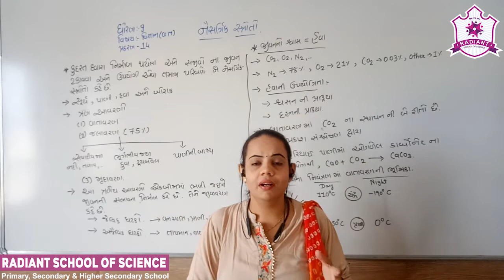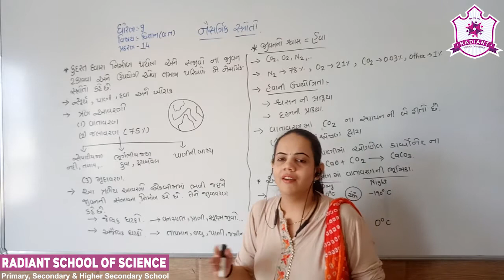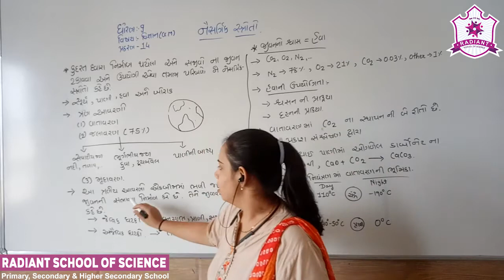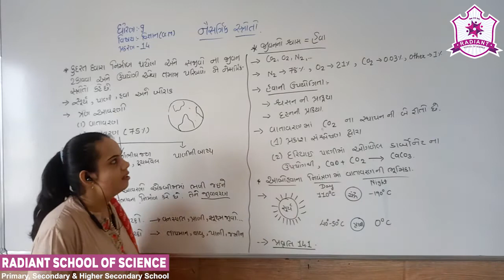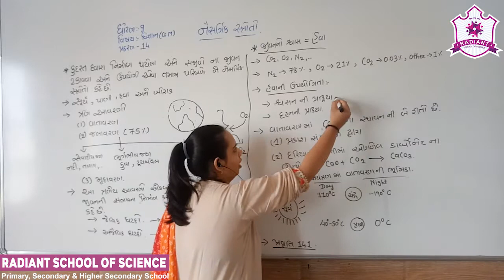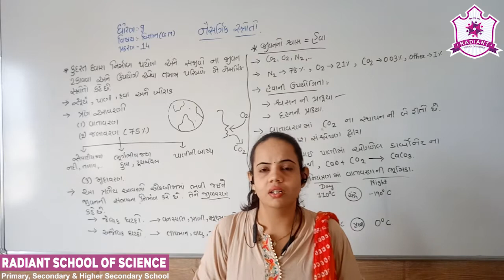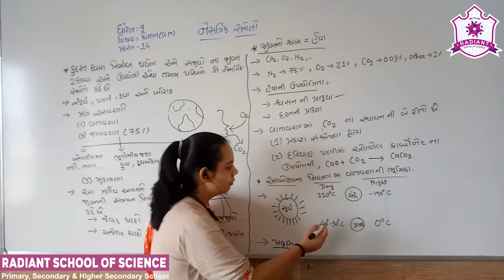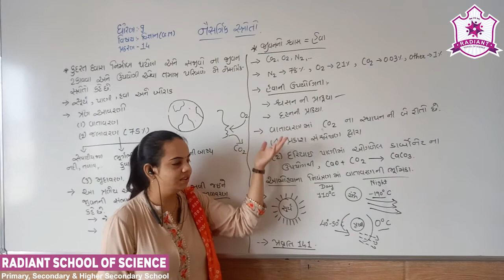Std-9 G.M Sub-| Science (Biology)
Ch-14 નૈસર્ગિક સ્ત્રોતો Part- 01